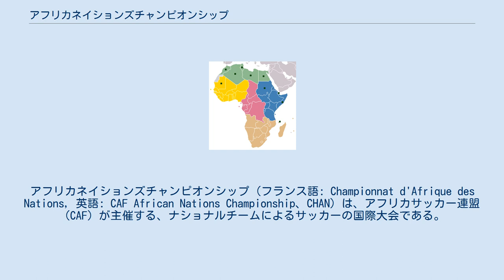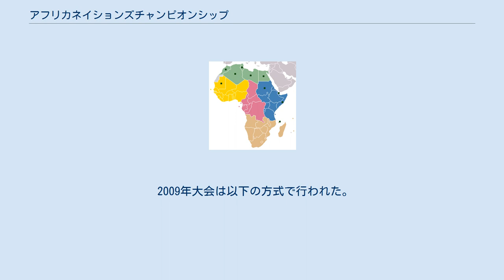アフリカネイションズチャンピオンシップ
アフリカネイションズチャンピオンシップ（フランス語: Championnat d'Afrique des Nations, 英語: CAF African Nations Championship、CHAN）は、アフリカサッカー連盟（CAF）が主催する、ナショナルチームによるサッカーの国際大会である。
大会についての告知は2007年9月11日にCAFより行われた。
 この大会においては、各国・地域の代表として参加させることのできる選手が、「当該シーズンにその国内の大会で競技をしている選手」に限定されている（国外で競技している選手は、仮にアフリカの別の国・地域で競技している場合であっても参加できない）。
 この大会は2年に1回、アフリカネイションズカップの中間年に開催されることとなっている。
第1回大会は2009年にコートジボワールで開かれ、コンゴ民主共和国が優勝した。
第2回大会は2011年にスーダンで開かれ、国内でジャスミン革命が起きている最中であるチュニジアが優勝を果たした。
 アフリカでは、収入やメディアへの注目度から、国内の大会から多くのトッププレイヤーが離れ、国内の大会が弱体化することがしばしば見受けられた。
これに対し、各国の大会を強化すべくこの大会が設立された。
 CAFは、自国内の大会で戦う選手に、代表として選出されることの喜びを知ってもらうこと、そしてひいては、アフリカネイションズカップでもこのような選手が選出されるようになることを目指している。
 第1回大会は8チームが本大会に出場することとなり、地域別の予選が行われた。
 第2回大会では、16チームが本大会に出場する。
 2009年大会は以下の方式で行われた。